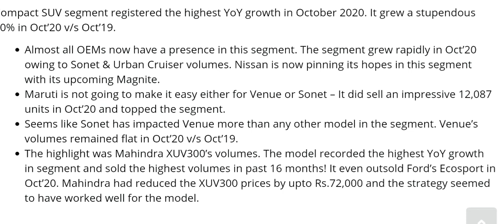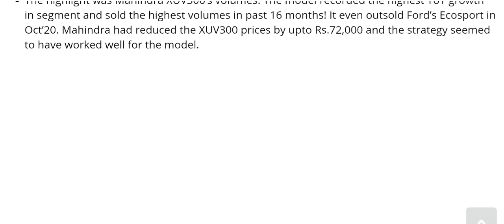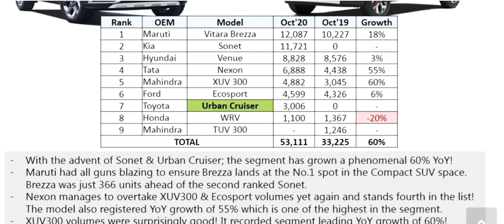Best Selling Compact Suv October 2020 is Brezza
find which is the best selling small suv for october 2020.

1.
2.
3.
4.
5.
6.